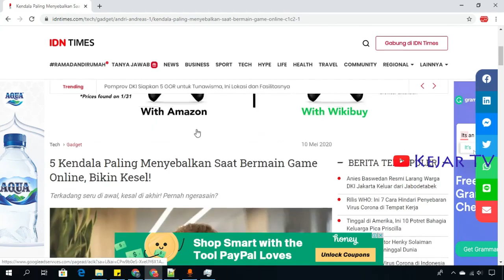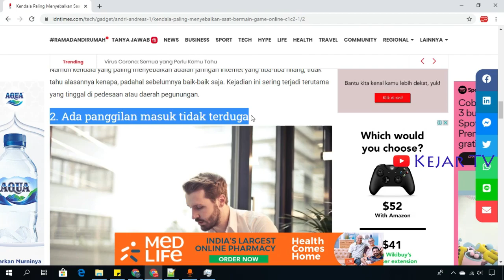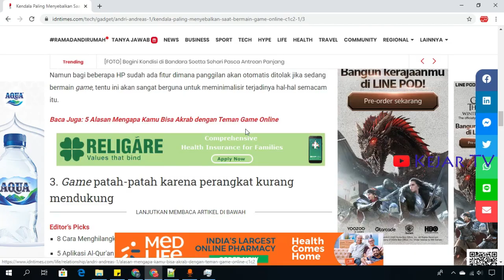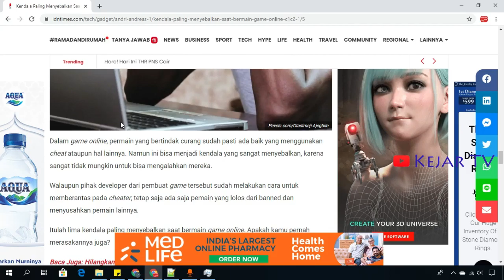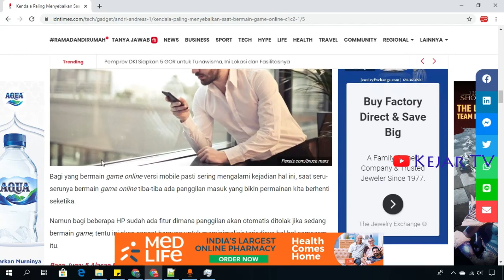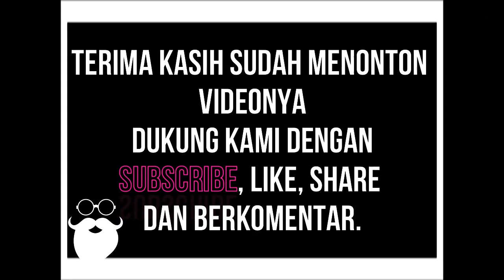Hal Kek Gini Yang Buat Kesal Saat Main Game, Kamu Biasanya yang Mana